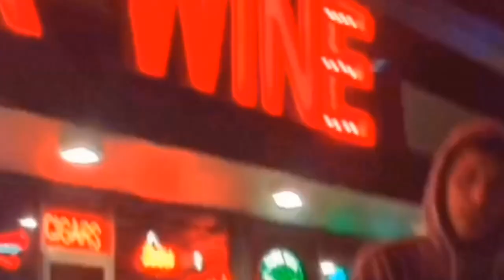Felony - ft. Yung Scuzz (prod. Trashcat)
Loweyez Duug-